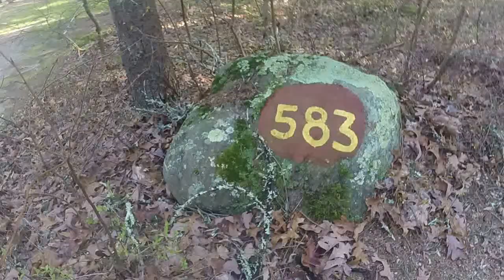583 Burlingame State Campground Campsite